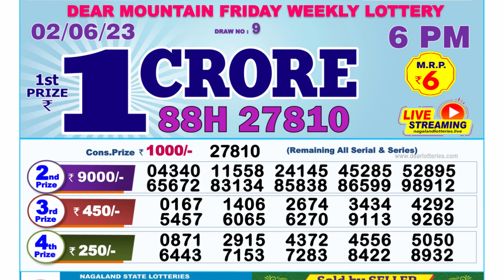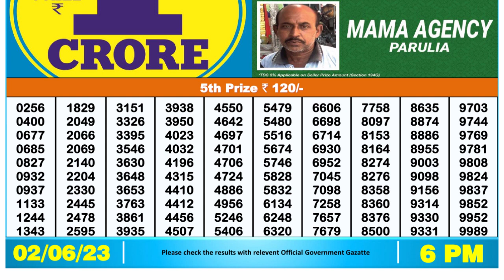Nagaland Lottery Sambad Live 6pm 02.06.23